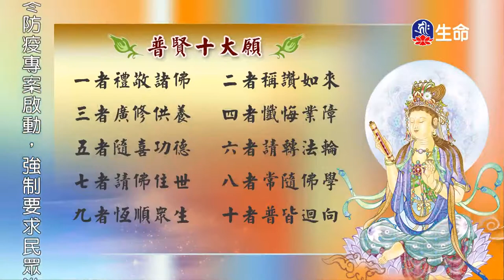修行就是改變-3_海濤法師心靈講座_(lifetv_20201208_15:00)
海濤法師心靈講座_修行就是改變。